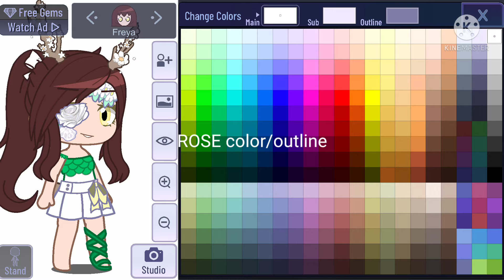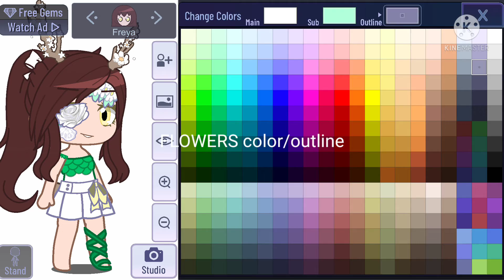Lilyneedsapartner Freya and how to make her!